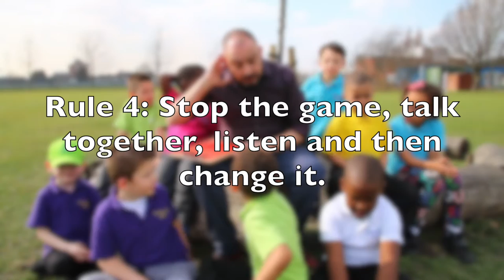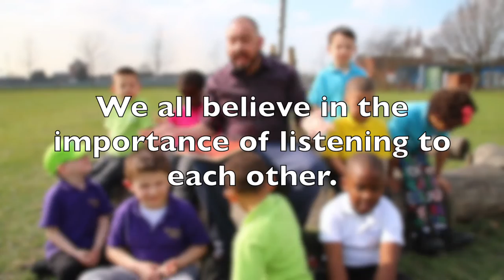TVI TV! Headteacher's Spring 2016 Podcast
Headteacher Paul Jordan explains some of the prompts we teach our children to help them as they learn to befriend each other.

The children at Thames View Infants are exceptionally well behaved.  We take time to teach our children how to play and resolve disputes that occur during play. Disagreements are inevitable - the answer lies in guiding children through the process of negotiation & compromise. This learning starts in Nursery and continues throughout the School.  We empower our children to listen to each other, question, empathise, take responsibility to care for each other - and do what they can to "sort it out".  Most disagreements are usually misunderstandings or accidents: strategies to "slow things down" gives children time to share their emotions, listen to one another and find out if incidents were really intentionally or not.  Our staff carefully support our children through this process.  Always come and speak to us if you are ever unsure about something or if your child tells you that something wasn't "sorted out" - the more we talk together, the more our children will thrive.